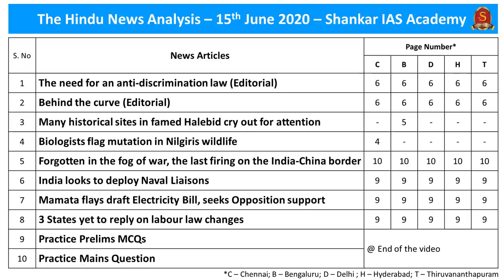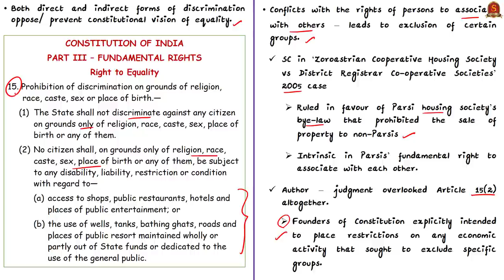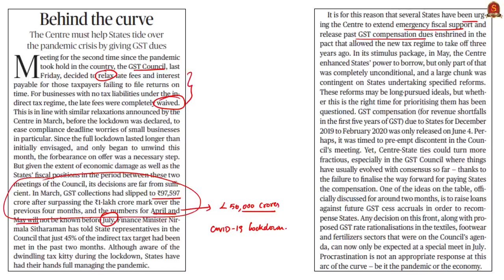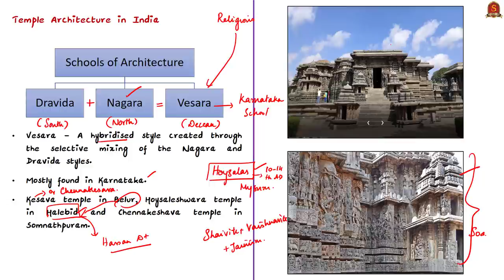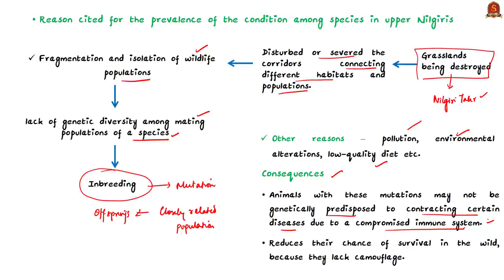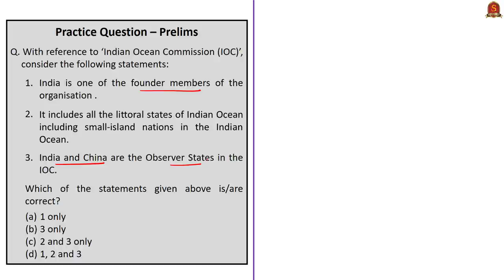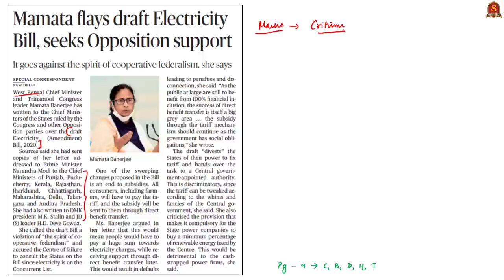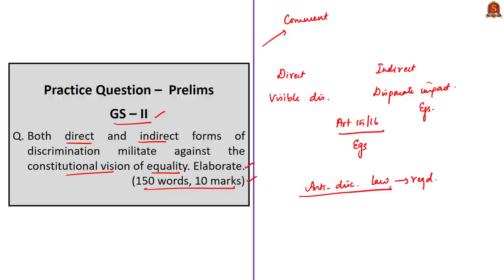The Hindu Daily News Analysis | 15th June 2020 | UPSC Current Affairs | Prelims & Mains 2020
►►List of Topics - 0:11
►►Time Stamping of news articles:
1. Need for anti-discrimination law - 0:30
2. Behind the curve - 06:16
►►MCQs based Topics Discussion:
3. Historical sites in famed Halebid - 12:08
    (MCQ on architectural styles)
4. Biologists flag mutation in Nilgiris wildlife - 17:26
    (MCQ on Leucism)
5. Forgotten in the fog of war - 21:27
    (MCQ on Passes in Arunachal Pradesh)
6. India looks to deploy Naval Liaisons - 22:20
    (MCQ on Indian Ocean Commission)
7. 3 States yet to reply on labour law changes - 27:04
    (MCQ on DRSCs)
8. Mamata flays draft Electricity Bill - 28:59
9. Practice Prelims MCQs - 31:31
   i. GST Compensation.
  ii. GST Council.
10. Practice Mains Question - 33:19

Important topics such as Article15 HoysaleshwaraTemple GSTCouncil GSTCompensationCess GSTCompensationFund Halebidu Leucism Albinism PassesinAruncachalPradesh IndianOceanCommission IFCIOR RMIFC EMASOH DRSCs DraftElectricityBill2020 are vividly discussed in UPSC Civil Services Exam Perspective in this video, with a special Practice cum Revision session in the end.